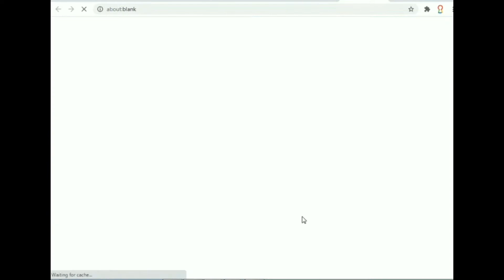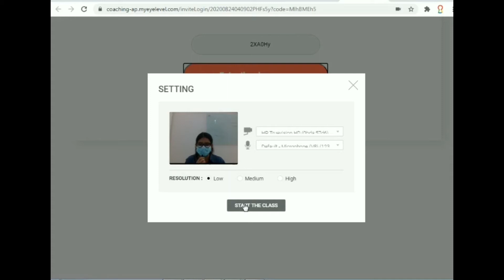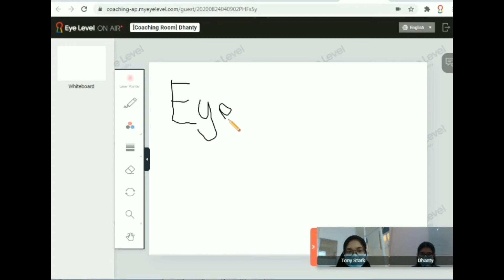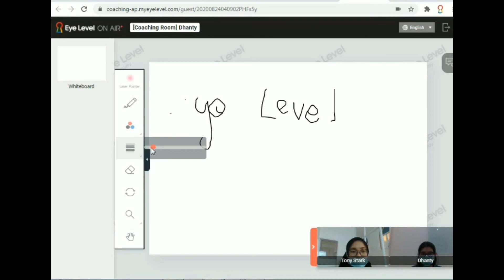PANDUAN EL ONAIR SISWA